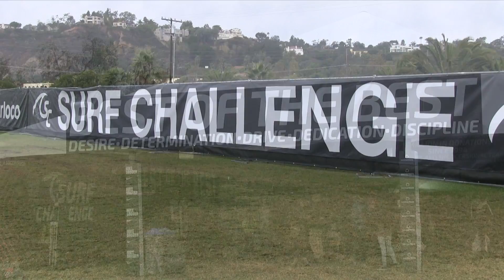SDSC B2003 ACADEMY NAVY vs TANQUE VERDE SC 03 BOYS BLUE BU14 FLIGHT 1